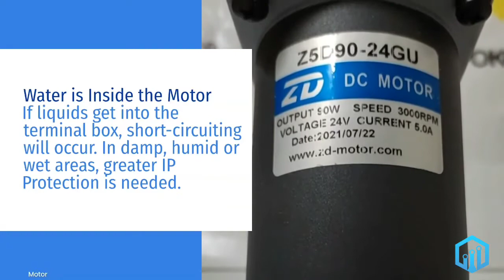Faults In Electric Motors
If the electric motors has some kind of fault, It will mostly occurs from the inadequate power supply. There are many other alignment and possible defects in DC and AC motors that leads to common faults.

The most common faults in AC and DC Electric Motors are as follows:
The Motor Is Not Mounted Correctly

Inadequate mounting of the electric motor can lead to defects when it is not correctly levelled as part of the installation process. If the housing is not properly bolted to the rest of the assembly or the surroundings, uneven stresses may arise which is also known as soft foot.

The Electric Motor is Clogged With Dust

In physically dirty environments, the accumulation of dust inside an electrical motor can lead to short-circuiting. In dusty conditions, it is important to keep the surrounding area clean and to employ DIP (dust ingress protection) measures.

Water is Inside the Motor

Water ingress is a similar hazard – if liquids get into the terminal box or stator coils, short-circuiting will occur and the motor will burn out. In damp, humid or wet areas, sufficient protection measures need to be deployed.

The Motor is Overheating

Overheating can occur if the  electric motor is too small for the task, not fit for purpose or if changes to the load occur. High ambient temperatures are also a cause of overheating.